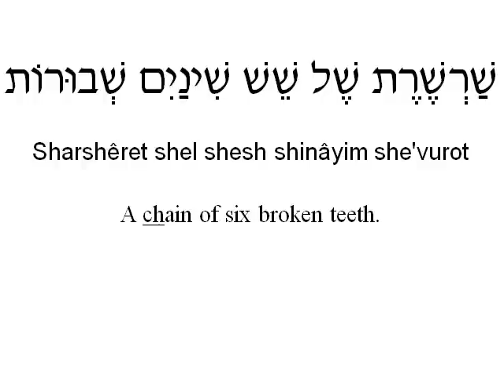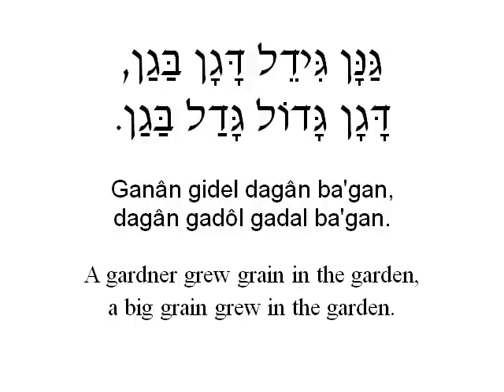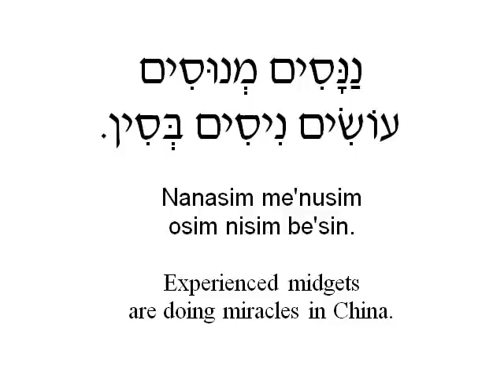Learn Hebrew Tongue Twisters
Hebrew Tongue Twisters
including Hebrew audio, English translations and
transliterations.